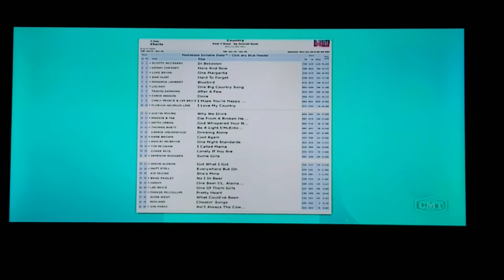Scotty CMT interview